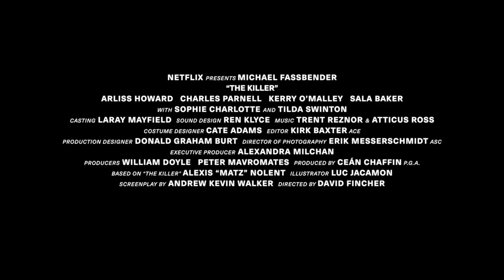《失蹤罪》導演 大衛芬查 執導新片《殺手》(The Killer) 首支正式預告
上映日期：2023/11/10(Netflix)

由《失蹤罪》導演 大衛芬查（David Fincher）執導，此項目已運作十幾年，由與芬查合作了《七宗罪》的編劇Andrew Kevin Walker 寫劇本，改編自Alexis Nolent和Luc Jacamon創作的同名漫畫。並由『磁力王』米高法斯賓達（Michael Fassbender）、『古一法師 』泰達史雲頓（Tilda Swinton）主演。

故事簡介

講述在一場致命的僥倖逃生事件後，一名殺手面臨並非針對個人的國際追捕，開始與他的雇主和自己作鬥爭。